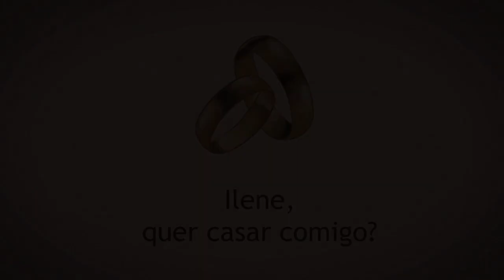Noivado Jeferson e Ilene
Um presente que vai ficar gravado na mente e no coração para sempre. Parabéns Jeferson e Ilene e toda felicidade do mundo!
Rubens e Aline Belli